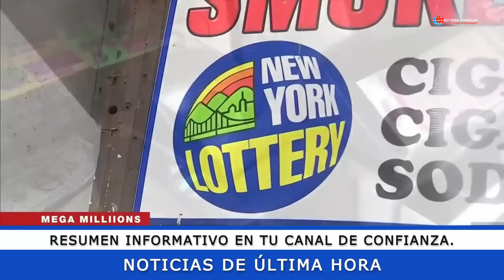NOTICIAS ECUADOR: HOY 21 DE ABRIL 2023 ÚLTIMA HORA